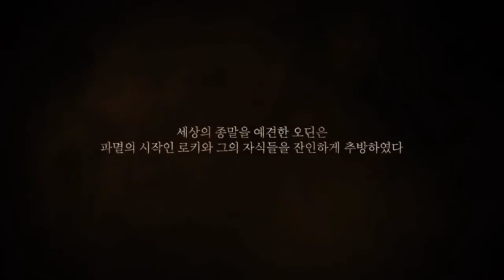ODIN VALHALLA lança novo trailer chamado a irá de LOKI e revela o primeiro vilão do game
ODIN: Valhalla Rising, um dos MMORPGs mais aguardados de 2021 estreou um novo trailer. Chamado de “A ira de Loki”, o trailer mostra o vilão e suas desavenças com Odin.